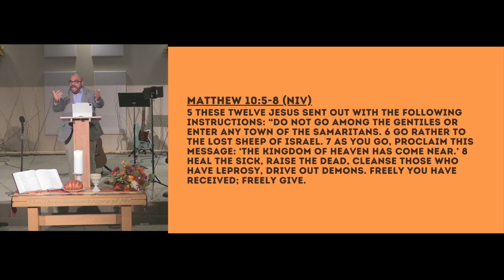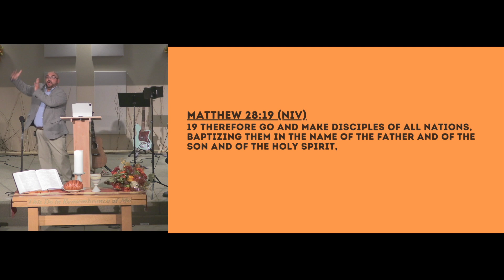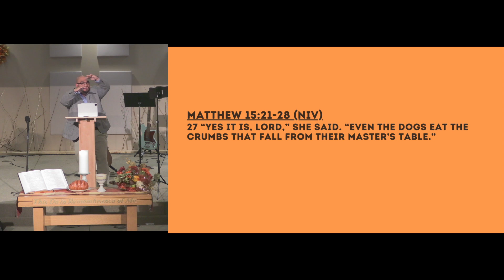Scrappy Faith | Pastor Ryan Welshans | Mundelein Naz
Main Point: There’s A Kind Of Faith That Is Willing To Take Anything Of Jesus, Because Jesus Is Everything We Need.

Questions To Consider or Discuss In A Group?
→ Is there a recent experience you’ve had with knowing the difference between a need and a want?
→ How often do you think of wants as wants and needs as needs?
→ What do you think are “soul needs” that everyone has?
→ Is there a “soul need” that you are hungering for right now in your life?
→ Take some time this week to read  Exodus 14-17, and John 6… what stands out?
→ Are there people in your life who are in need of Jesus?  How do you show them your own need for him?
→ Pray for them!